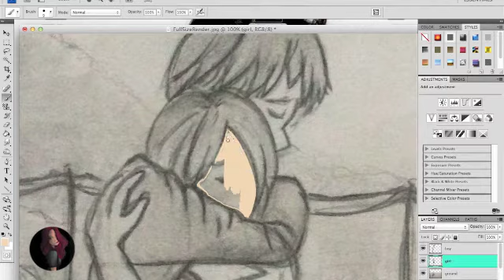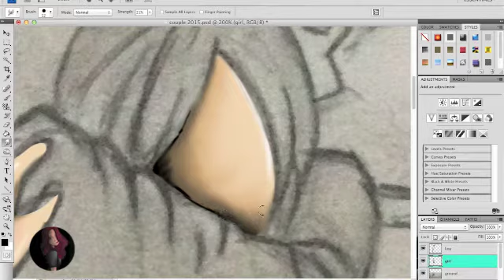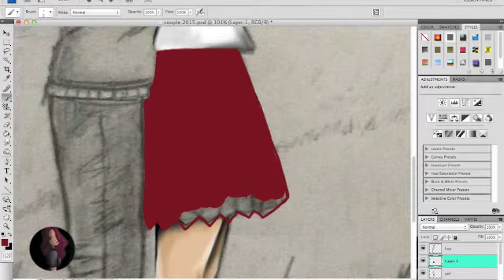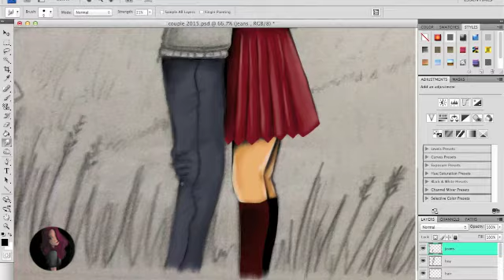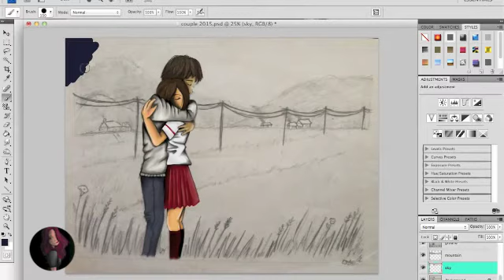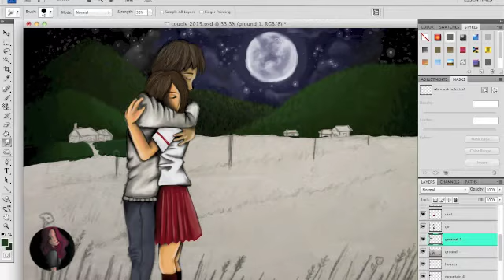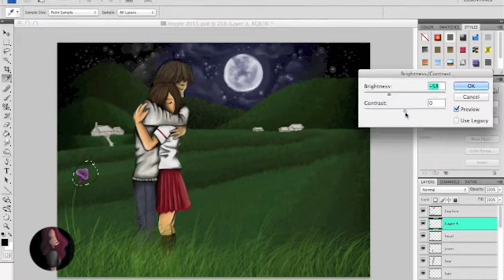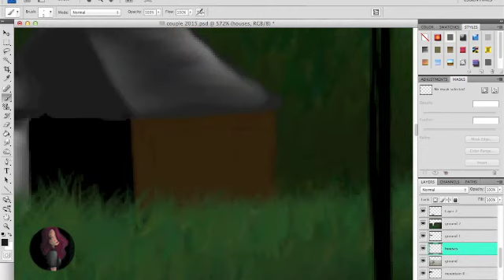"A Simple Dream" Speed Art, EMSART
I don't even know where to begin with this post. in 2012 i had drawn this picture, i don't know why specifically but it has ALWAYS been my favourite drawing. Recently i came across the drawing along with others from when i was between 10-13 years old, because this drawing meant so much to me i though it would be a really cool idea to bring some life into it by re creating it.
i am EXTREMELY happy with the results, it shows how much i have grown and developed as an artist over the years and i'm proud to say that this is still a favorite!! it may not look like much but hours and hours of hard work was put into the recreation!

I also filmed the process like a promised i would for the rest of my digital artworks, the video should be up fairly soon. I also uploaded this image to my collab online shop, you can check it out

I hope you all love this as much as i do, cant explain why but this drawing always tugs at me xx

- NANA: starless night